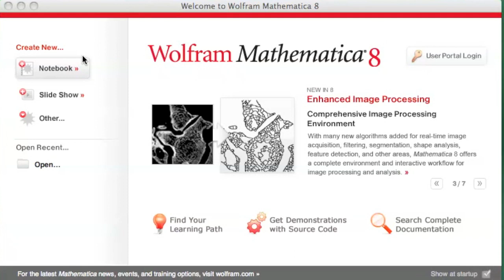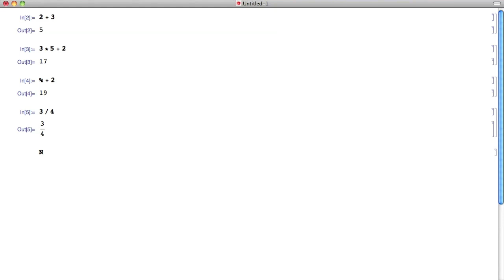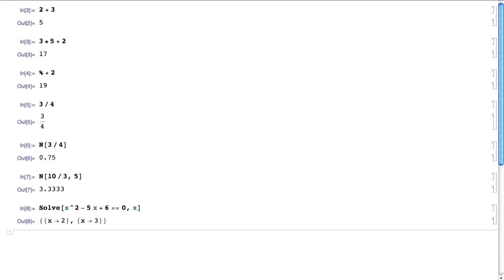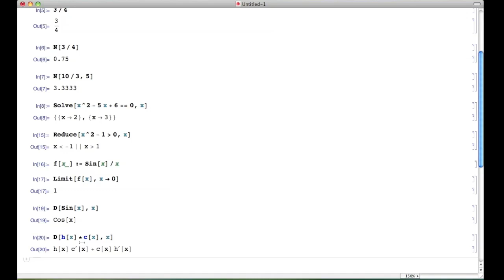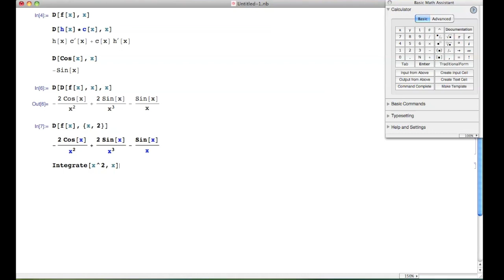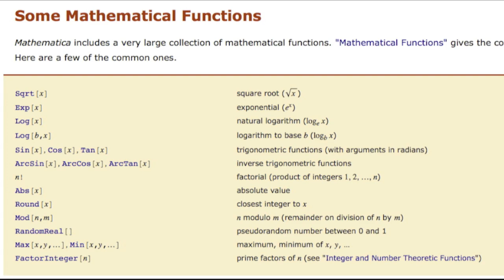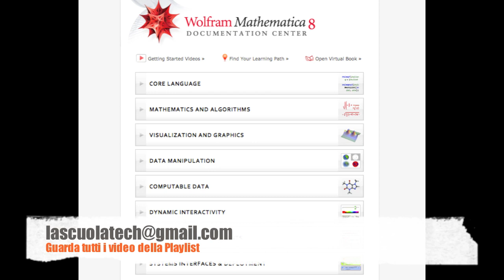MATHEMATICA - INTRODUCTION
In questo video:
Introduzione
Calcoli algebrici (addizioni sottrazioni divisioni moltiplicazioni)
Risoluzione Equazioni e disequazioni
LImiti
Esponenziali e Logaritmi
Derivate
Integrali

VISITA TUTTI GLI ALTRI TUTORIALS DEL CANALE SCUOLATECH!